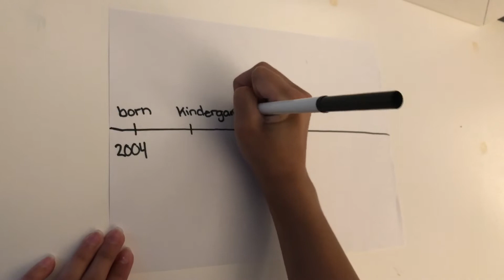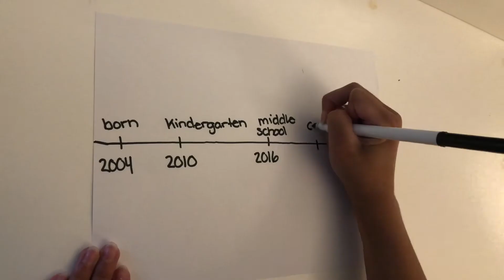Alexis Torres Doc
June 2020